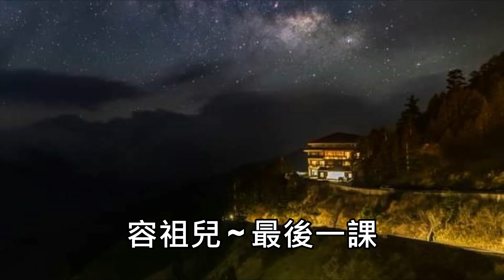容祖兒 ~ 最後一課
637. 容祖兒 ~